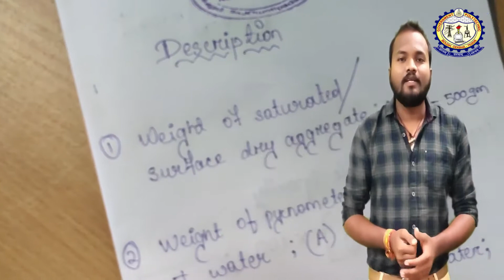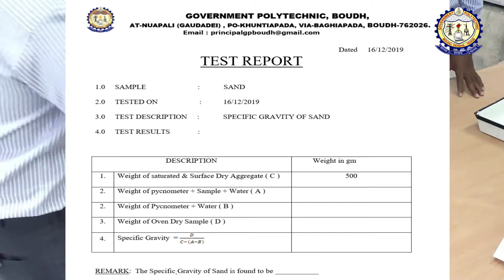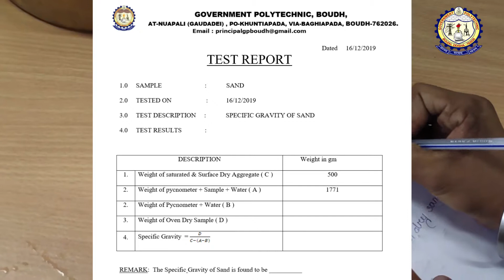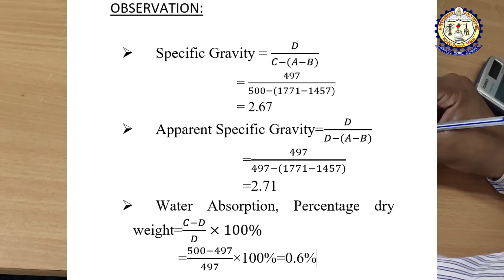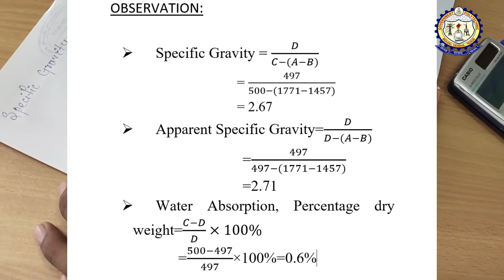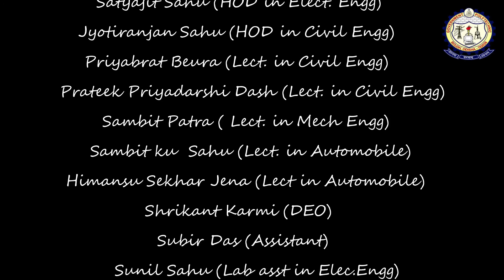Specific Gravity & Water Absorption test of Fine Aggregate by Pycnometer method || GP Boudh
Specific gravity of an aggregate is defined as the ratio of the mass of solid in a given volume of sample to the mass of equal volume of water at 4 . However, all rocks contain some small amount of void and the apparent specific gravity includes this voids. The specific gravity of aggregates is an indirect measure of material’s density and its quality. A low specific gravity may indicate high porosity and therefore poor durability and low strength.
              Some of the pores contained by aggregates are permeable while others are impermeable.              Accordingly, two types of specific gravities are defined absolute specific gravity and apparent specific gravity. If both the permeable and impermeable voids are excluded to determine the true volume of solids, the specific gravity is called true or absolute specific gravity of the aggregate. But true specific gravity has not much of practical use as volume of impermeable internal pores is too difficult to determine.
Objective: To determine specific gravity and water absorption of fine aggregate.

Reference: IS: 2386 (Part-3)-1963.

Apparatus: Pycnometer, 1000-ml measuring cylinder, thermostatically controlled oven, taping rod, filter papers and funnel.

Material: Fine aggregates (500 g)

Procedure:

1. Place 500 g of fine aggregate in a tray and cover it with distilled water at a temperature of 22 to 32°C. Remove air entrapped in or bubbles on the surface of the aggregate by gentle agitation with a rod. Keep the sample immersed under water for 24 Hrs.

2. Carefully drain the water from the sample, by decantation through a filter paper. Air dry the aggregate and solid matter retained on the filter paper, to remove the surface moisture. When the material just attains a “free-running” condition, weight the saturated and surface-dry sample (A).

3. Place the aggregate in the pycnometer and fill the remaining space by distilled water. Eliminate entrapped air by rotating the pycnometer on its side, covering the hole in the apex of the cone with a finger. Weight the pycnometer with this condition (B).

4. Empty the contents of the pycnometer into a tray. Ensure that all the aggregate is transferred. Refill the pycnometer with distilled water to the same level as before and measure the weight at this condition (C).

5. Carefully drain the water from the sample, by decantation through a filter paper. Oven-dry the aggregate in the tray at a temperature of 100 to 110oC for 24 hrs. During this period, stir the specimen occasionally to facilitate proper drying. Cool the aggregates calculate its weight (D).